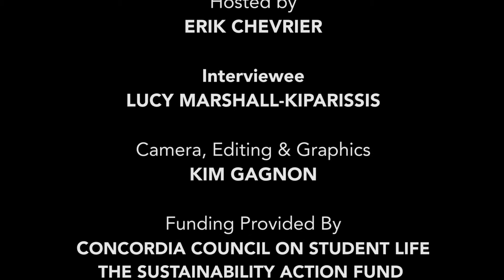Who is Lucy Marshall-Kiparissis